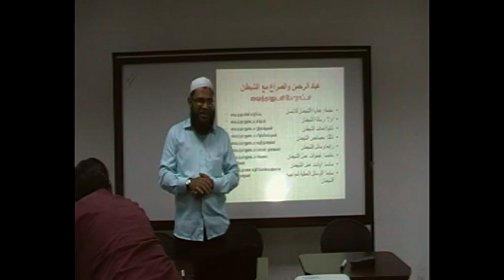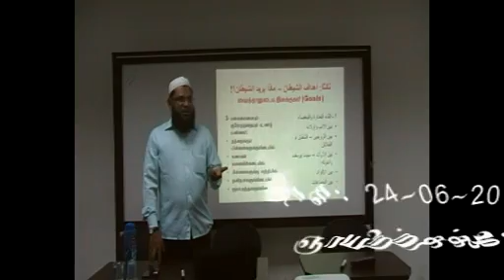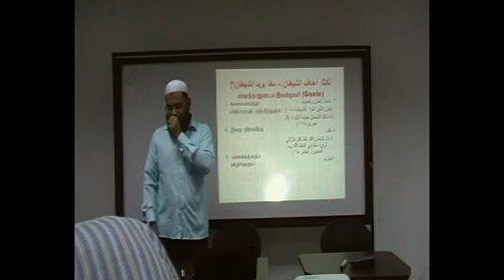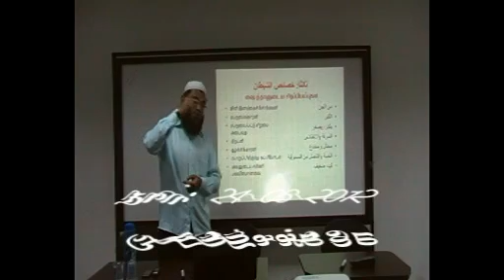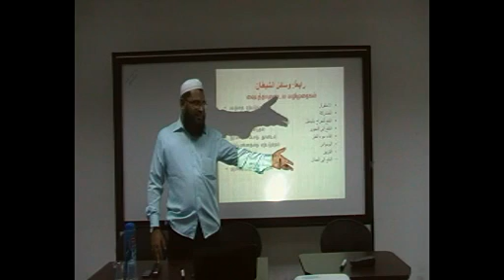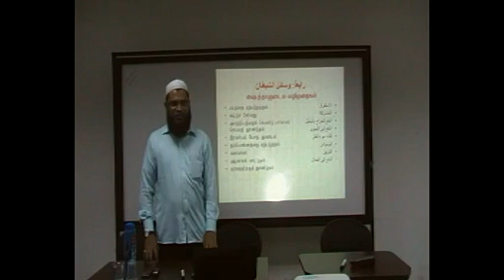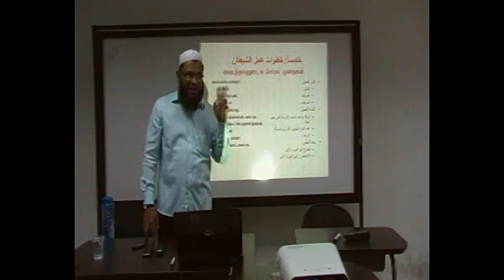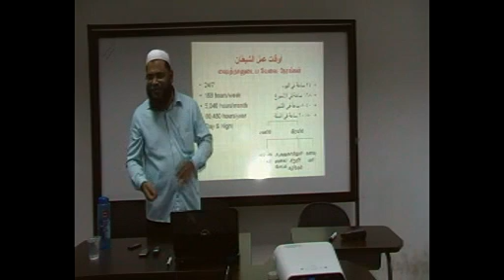ஷைத்தான்களும் ஜின்களும்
தலைப்பு: ஷைத்தான்களும் ஜின்களும்

உரை: ஷேஹ். முபாரக் மஸ்வூத் மதனி

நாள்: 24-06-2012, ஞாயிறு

இடம்: பிரஸ்டன் பன்னாட்டுக் கல்லூரி, சென்னை